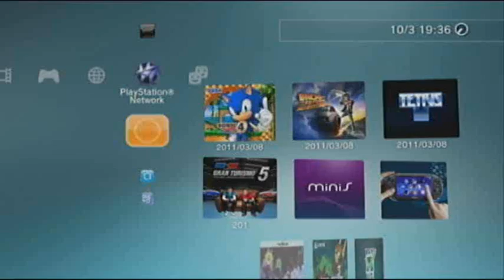inFAMOUS [Gameplay]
Gameplay played by me.